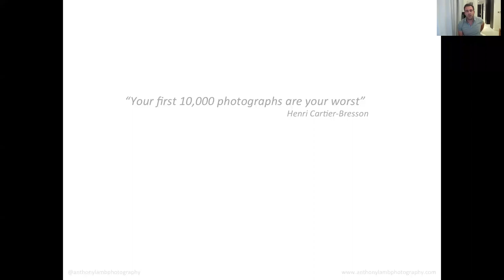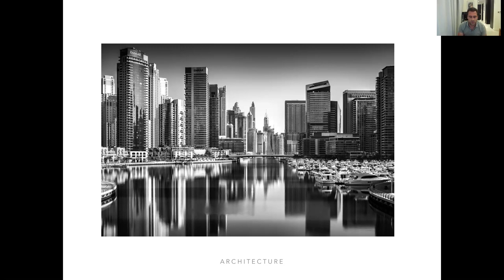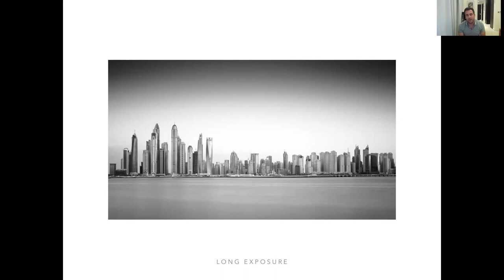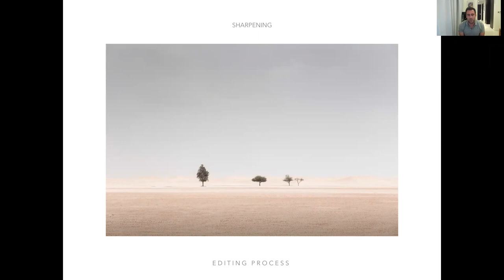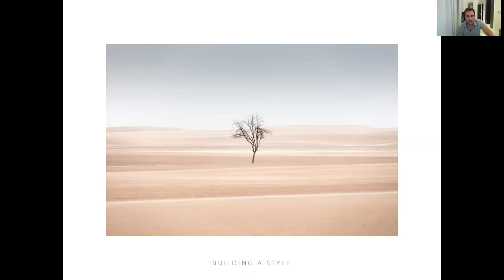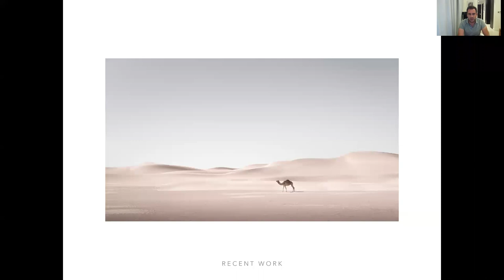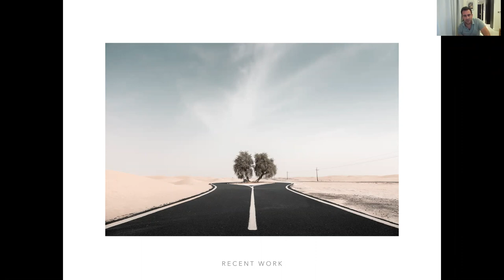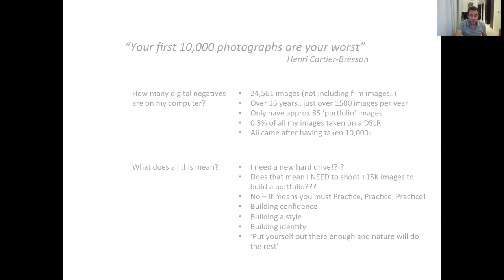Anthony Lamb - Fine Art - Photowalk Connect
In this session, we have Fine Art Photographer Anthony Lamb in conversation with Photowalk Connect.

As covid-19 grips the world and we are confined to our homes, its best spent being inspired and do all it takes to enhance our knowledge. With that in mind, at Photowalk Connect, we began the efforts to host some of the best photographers of our era via zoom online sessions.

Sit back, relax and enjoy the dose of inspiration.

Photowalk Connect

Soul Therapy